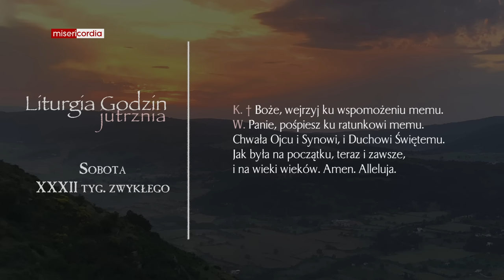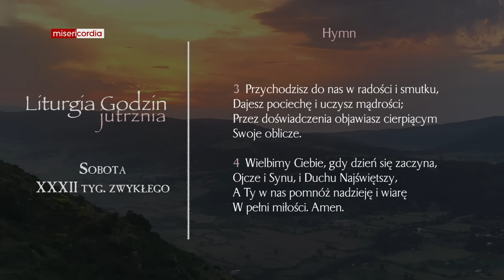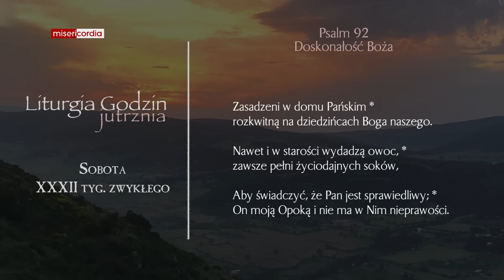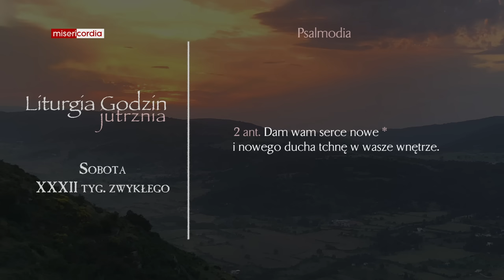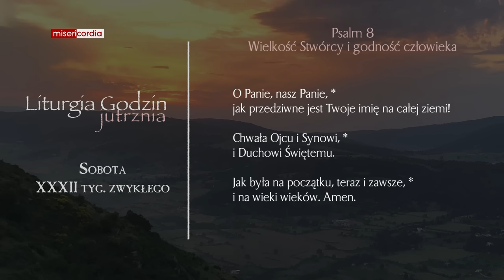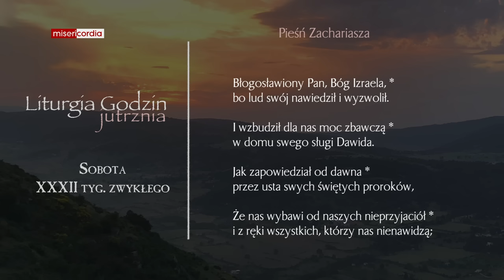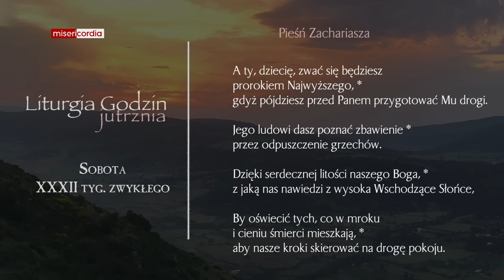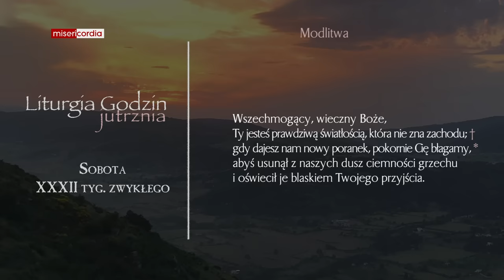Liturgia Godzin | Jutrznia | Sobota, XXXII tyg. zwykłego